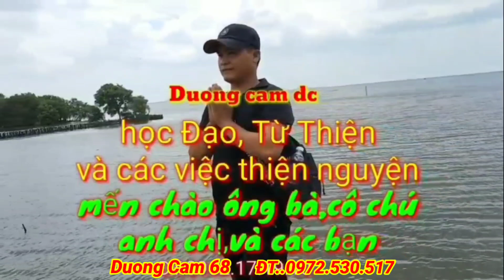t32.Thần Đồng Diễn Ngâm Sấm Giảng Không có Hậu Môn, Diễn Ngâm Sấm Giảng quá hay